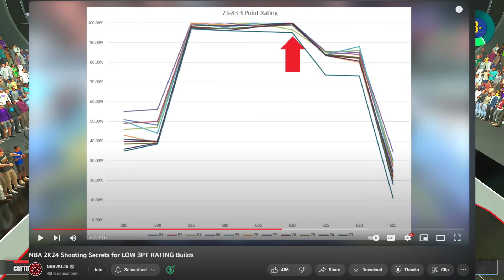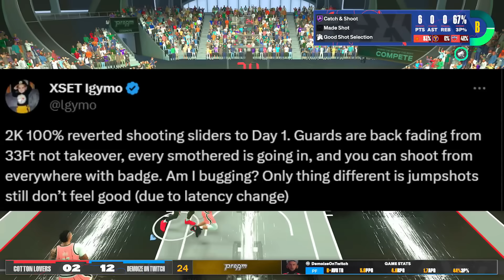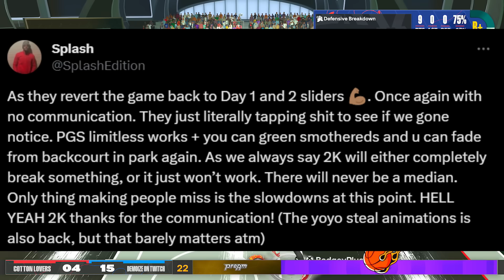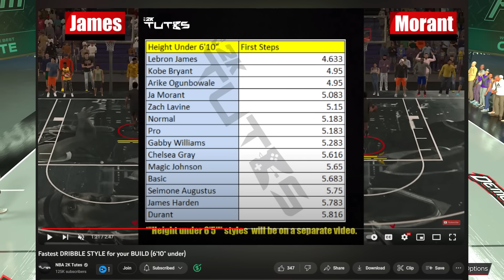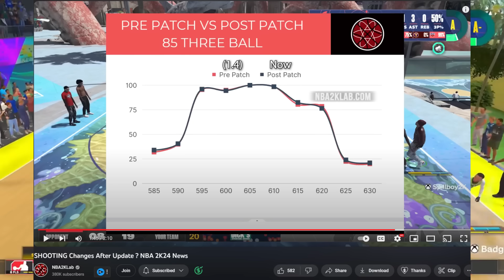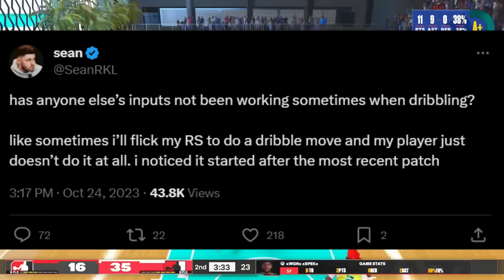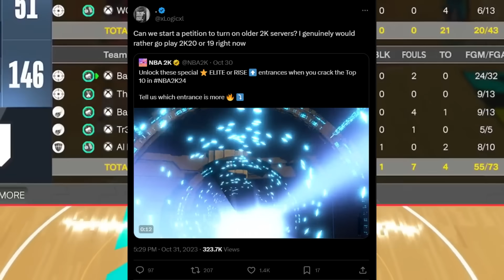NBA 2K24 is...